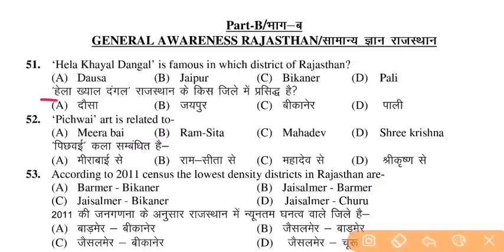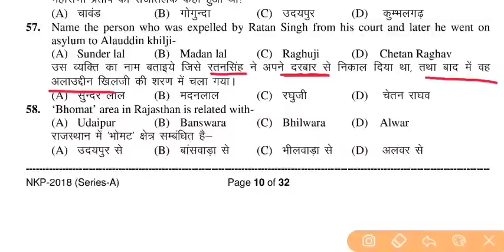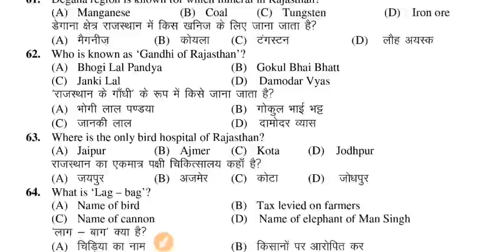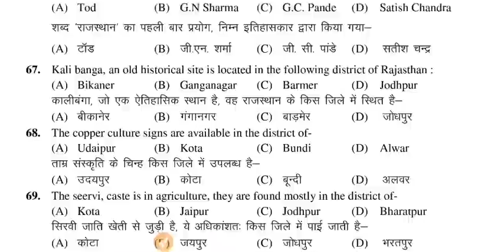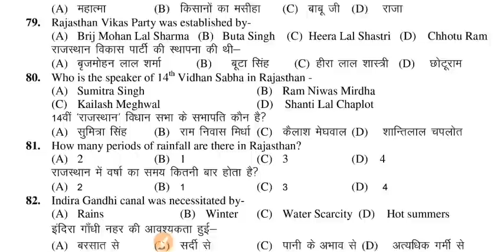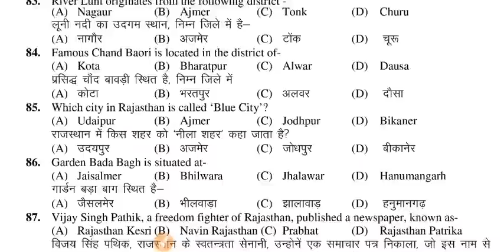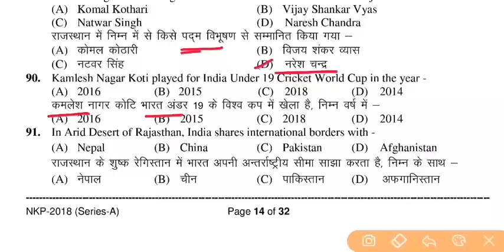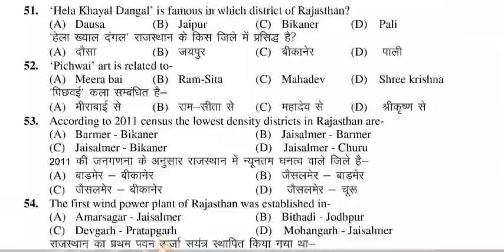Bstc2023 Online Classes/Bstc Rajasthan Gk/ Bstc model paper 2022/ प्री बीएसटीसी2022 जीके/Pre Bstc Gk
Bstc Online Class 2023/Bstc 8 October Paper/ Bstc Hindi Model Paper/Pre Bstc Gk/Bstc Exam Date/Form

Rajasthan Gk for bstc 2022
Rajasthan gk important question 2022 For bstc
 प्री बीएसटीसी महत्वपूर्ण प्रश्न

Deled 2022 Rajasthan gk
Rajasthan gk important question for bstc

प्री बीएसटीसी2022 महत्वपूर्ण प्रश्न
प्री बीएसटीसी क्लास
प्री डीएलएड महत्वपूर्ण प्रश्न
प्री डीएलएड ऑनलाइन क्लास2022

Bstc 2022 Online Classes/Rajasthan GK Important Question 2022/Bstc Model Paper/ Bstc Syllabus/ Form

Related Search👇👇
Rajasthan gk

bstc hindi question
bstc 2023

bstc 2022 total form
bstc 2022 exam date
bstc gk
bstc mock test
bstc 2022 model paper
bstc 2022 hindi test

bstc gk
bstc live class
बीएसटीसी2022 महत्वपूर्ण प्रश्न
बीएसटीसी Gk2022